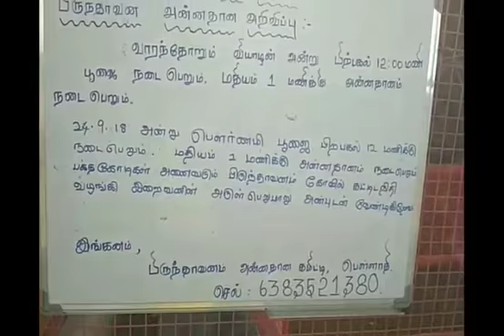பிருந்தாவனம்,கோவை,காரமடை,பெள்ளதி(03)SIDDHAR BRINDHAVANYAM,KOVAI KARAMADAI,PELLATHI, YOGADHANDAM,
YOGADHANDAM
PON PARTHASARATHY VADAPALANI CHENNAI TAMIL NADU INDIA